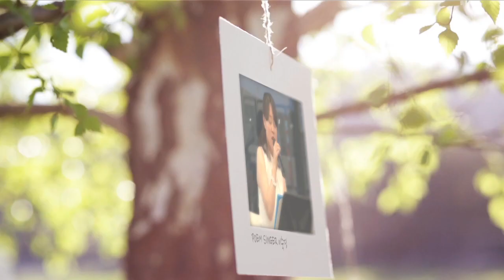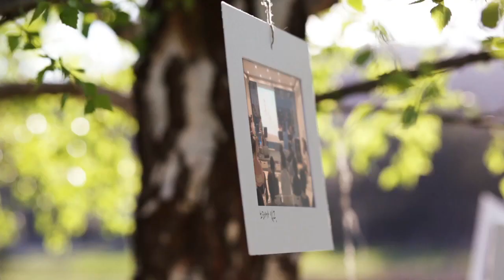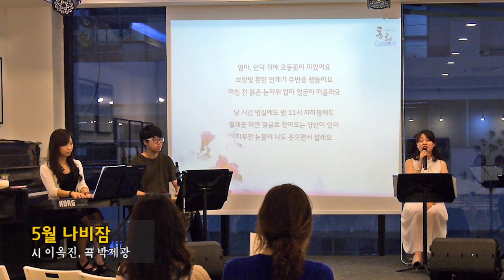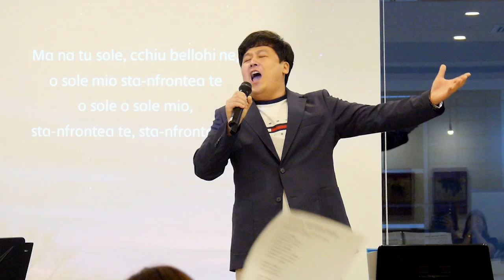2015년6월26일 울림의 "Concert 아름다운 동행"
울림과 선갤러리가 함께 만들어가는
매 월 마지막 금요일 문화기획

시문학 콘서트 "아름다운 동행"

일시 : 2015년 6월 26일 늦은 7시30분
기획 : 문화예술창작집단울림
출연 : 박제광, 이숙경, 이현우, 정필윤, 박준석
초대시인 : 문모근시인, 이상열시인
후원 : 선갤러리, 카페 로플라